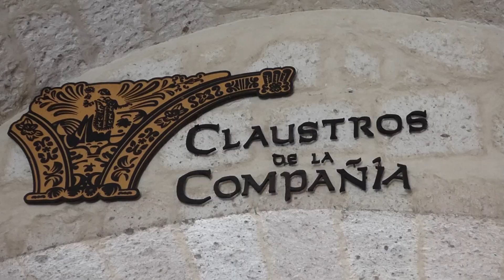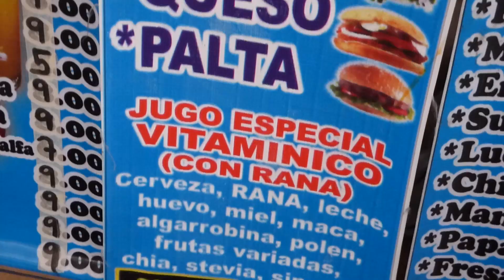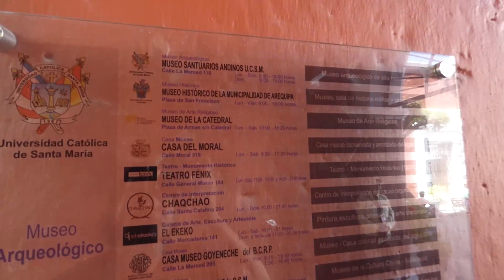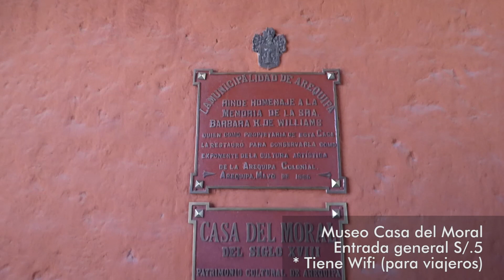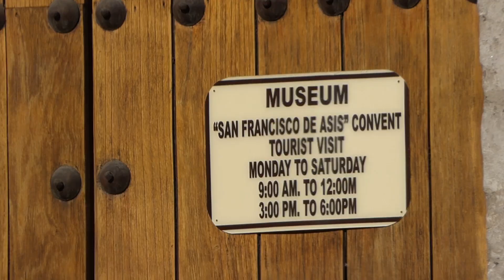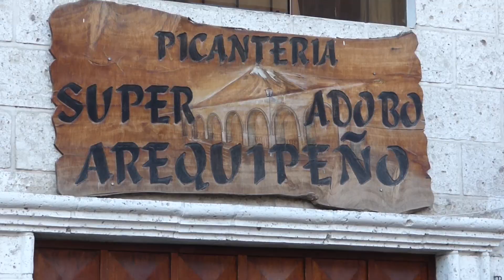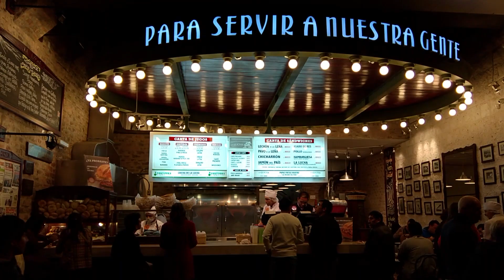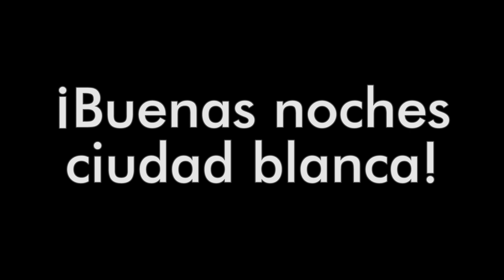Mi viaje a Perú - 6 - Arequipa (parte 1)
Mi aventura por Perú en agosto de 2016.

En este video:
- Un hostal con habitación privada por 10 dólares la noche!
- 476 aniversario de Arequipa.
- Centro de Arequipa, la ciudad blanca.
- Plaza de armas y Basílica Catedral.
- Iglesia y Claustros de La Compañía.
- Mercado San Camilo: Caldo blanco con chaque y lomo saltado.
- Queso helado.
- Iglesia de Santo Domingo.
- Museo Santuarios Andinos.
- Museo Casa del Moral.
- Complejo de San Francisco.
- Yanahuara: Mirador, parque y callejón de la casa encantada.
- Plazoleta de San Lázaro.
- Paseo nocturno por el centro.